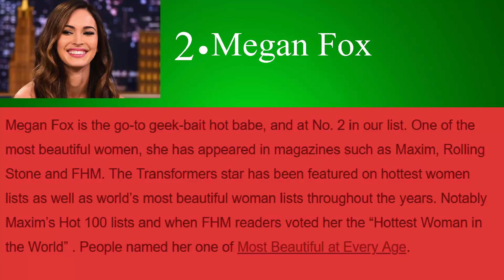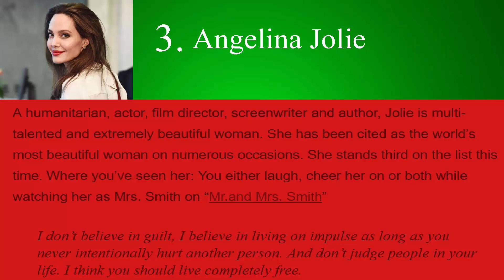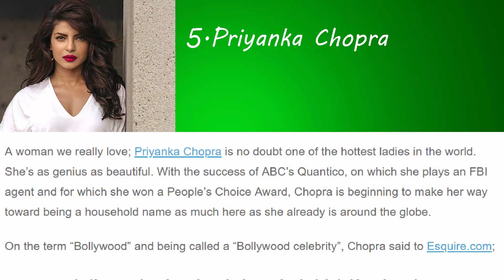Top 10 Women That are Smart & Awesome | list top 10 | part 2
Prettiest Ladies We Love – Top 10 Women That are Smart & Awesome.
These are the prettiest ladies alive, from yesterday and years past, featuring Kate Beckinsale, Angelina Jolie, Megan Fox, and more. Watch their exclusive photos and read their stories here.
10. Scarlett Johansson
9. Amber Heard
7.Kate Upton
6. Charlize Theron
5. Priyanka Chopra
4. Monica Bellucci
3. Angelina Jolie
2. Megan Fox
1. Kate Beckinsale